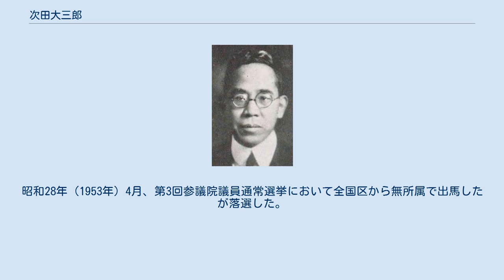次田大三郎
次田大三郎 次田 大三郎（つぎた だいざぶろう、明治16年（1883年）3月18日 - 昭和35年（1960年）9月15日）は、貴族院議員ならびに廣田内閣の法制局長官、幣原内閣の内閣書記官長。
岡山県西大寺水門町（現・岡山市東区）に生まれる。
第六高等学校、東京帝国大学卒業。
幼名は七五三五郎。
 妻は三菱総理事や南満州鉄道副総裁を務めた江口定条の娘。
日本共産党議長などを務めた野坂参三は義弟。
 次田大三郎の四男。
東京帝国大学法科大学政治科卒業。
東京帝大卒業後は官僚となる。
大正13年（1924年）1月、茨城県知事に就任。
大正14年（1925年）9月 土木局長となり、昭和2年（1927年）職を辞する。
昭和4年（1929年）公職に復帰し、地方局長、警保局長、内務次官を経て、昭和6年（1931年）12月 貴族院議員に勅選され、昭和11年（1936年）3月10日 廣田内閣の法制局長官となり、昭和12年（1937年）2月2日まで務める。
昭和20年（1945年）10月、幣原内閣の国務大臣兼内閣書記官長に就任し戦後処理に尽力する。
1946年（昭和21年）5月14日、貴族院議員を辞職。
同年9月GHQにより同内閣の堀切善次郎（内相）、前田多門（文相）、松村謙三（農林相）、田中武雄（運輸相）とともに公職を追放される。
 昭和25年（1950年）10月13日、公職追放解除が閣議決定。
昭和28年（1953年）4月、第3回参議院議員通常選挙において全国区から無所属で出馬したが落選した。
享年77。